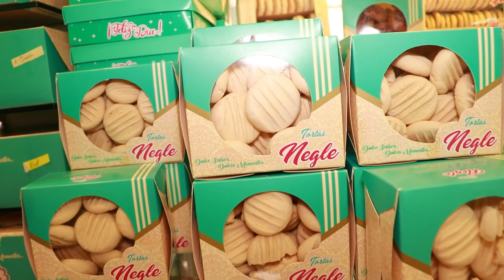HASTA $ 40 MILLONES SERÁN ENTREGADOS A QUIEN REVELE INFORMACIÓN DE MUJER SECUESTRADA